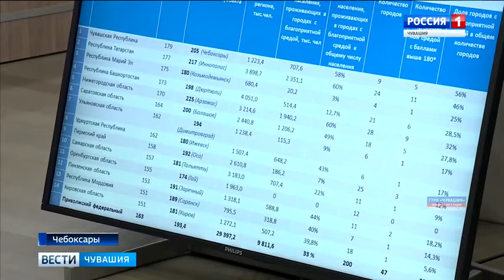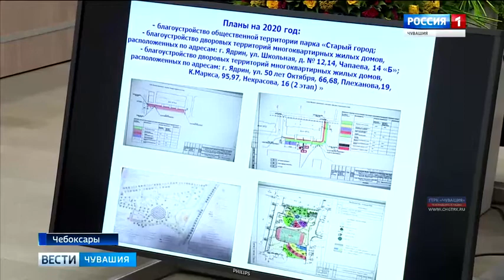Обсуждение программы «Формирование комфортной городской среды»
Обсуждение программы «Формирование комфортной городской среды» 15 ноября 2019